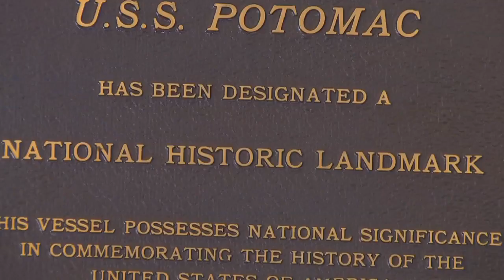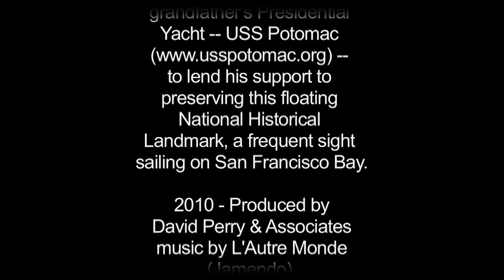FDR'S Grandson visits the USS Potomac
In February 2010, Curtis Roosevelt, eldest grandson of President Franklin Delano Roosevelt, visited his grandfather's Presidential Yacht -- USS Potomac -- to lend his support to preserving this floating National Historical Landmark, a frequent sight sailing on San Francisc